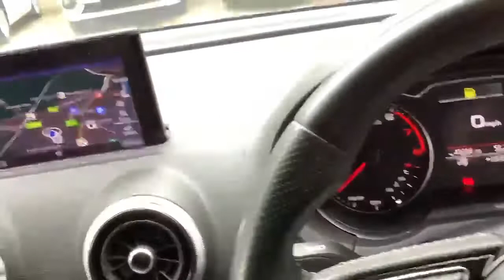MV67VUT Audi A3 1.5 TFSI Cod Black Edition Sportback 5dr Petrol Manual (s/s) (150 Ps)